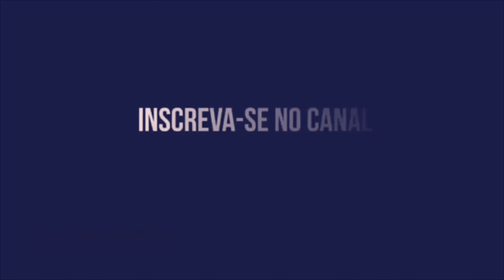NÁUTICO VENCE A PONTE PRETA DE VIRADA EM CAMPINAS E CONTINUA VIVO NA BRIGA PELO A ACESSO PRA SÉRIE A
NÁUTICO VENCE A PONTE PRETA EM CAMPINAS NUM JOGO CHEIO DE GOLS E CONTINUA VIVO NA BRIGA PELO ACESSO PARA SÉRIE! DEPOIS DA VITÓRIA TIMBA DIMINUIU A DIFERENÇA!